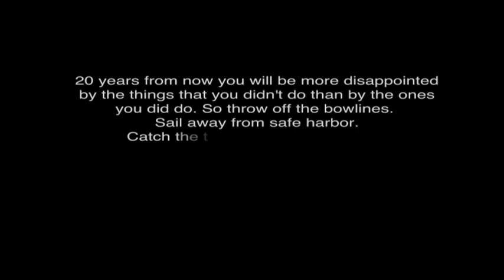Dykning i Thailand!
Lär Dig Dyka i Thailand under svensk ledning!
Vi specialiserar oss på PADI-utbildning för nybörjare samt instruktörskurser.

Ta steget och lär Dig dyka med oss på ön Koh Tao under Din vistelse i Thailand.

Alla våra kurser videofilmas av "The Film Company" som även gjort denna vackra film. Läs mer om deras verksamhet på